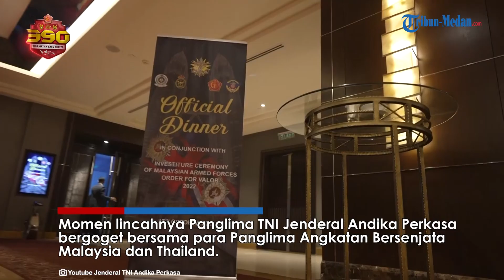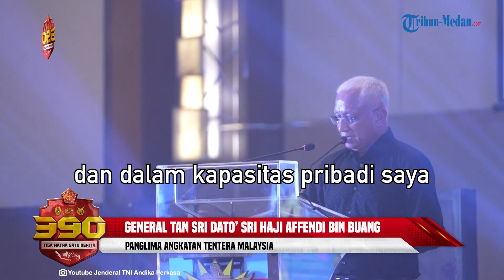Asyiknya Jenderal Andika Joget Bareng Panglima Malaysia, Thailand dan Brunei Jelang Masa Pensiun!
TRIBUN-MEDAN.com - Momen lincahnya Panglima TNI Jenderal Andika Perkasa bergoget bersama para Panglima Angkatan Bersenjata Malaysia dan Thailand.

Momen tersebut terjadi saat Andika menghadiri acara makan malam yang diselenggarakan oleh Panglima Angkatan Tentera Malaysia General Tan Sri Dato’ Sri Haji Affendi bin Buang di Intercontinental Kuala Lumpur, Malaysia.

Kegiatan tersebut sebagai bentuk penghormatan kepada para Panglima Angkatan Bersenjata dari berbagai negara yang akan menerima penganugerahan Darjah Kepahlawanan Angkatan Tentera yang diberikan oleh Kebawah Duli Yang Maha Mulia Seri Paduka Baginda Yang Di-Pertuan Agong.

Chief Of Defence Forces Of The Royal Thai Armed Forces Dan Pemerintah Angkatan Bersenjata Diraja Brunei beserta para istri juga turut hadir pada makan malam tersebut.

Pertukaran cenderamata juga dilakukan oleh Panglima ATM dengan para Panglima Angkatan Bersenjata.

Keakraban dan kehangatan juga Nampak jelas pada kegiatan tersebut. Sehingga dapat dibuktikan bahwa tidak hanya kerja sama antar institusi, tetapi persahabatan antar personal juga terjalin.